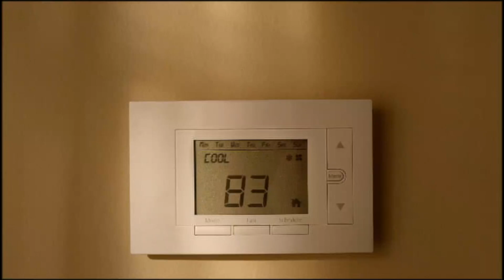air conditioner long version 43 wmv 1080p